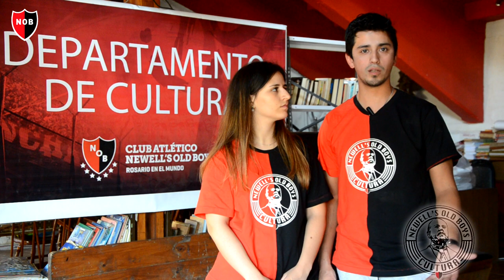Talleres Departamento de Cultura Newell´s Old Boys Salsa y bachata